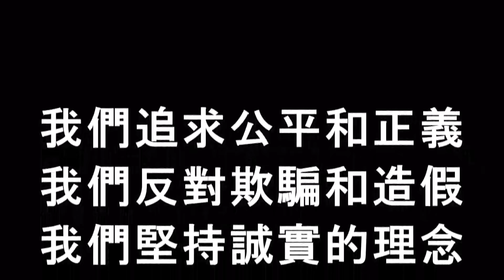美國大選分析(18) 拜登懸了 2020.11.29